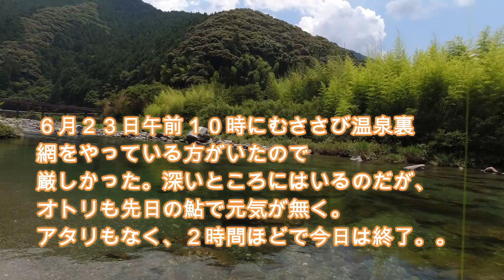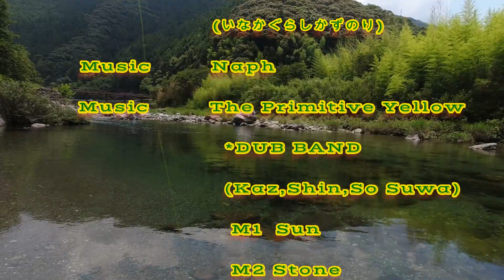2021年６月２１日２３日鮎（友釣り）仁淀川、上八川川、土居川 / 田舎暮らし一記の釣り日記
鮎釣り２年目。田舎暮一記の友釣りの模様を動画にしました。
６月２１日、６月２３日の釣行をダイジェストでまとめました！

２１日は朝１土居川。池川の公園の近くで友釣り。あまり魚影を感じず。人がたくさん入っている感じ。移動して上八川川、高岩。瀬でフロロ水中糸0.２号の糸。背針なしの仕掛け。オモリ１号。１２時半頃ようやく１６から１７センチくらいの綺麗な鮎を釣る。
１４時半まで朝、昼ご飯ぬきで釣りしたらとても疲れた。午後３時くらいからホームの柳背本村。水中糸を複合メタルの0．０５号。仁淀川本流全くアタリなし。。
この日はこの１匹。

２３日は午前１０時からムササビ温泉むささび裏（高岩）で複合メタル0．０５号。
イカリ針にウロコついたりもしたが、基本アタリなし。網をやっている方がいたのでいつもより魚影がなかった。オトリが元気ないのも相まって、気力なく昼１２時には帰宅。
ボーズであった。

２０１６年にライヴをやったDUB BAND “The Primitive Yellow”（初公開）
Bass,Guitar,Flugel : Kas
Flute,Saxophone  : Shin
Drums                 : So Suwa
のBGMを動画と一緒に聴いてください。
久々に聴いたら結構面白いサウンドでした！！

田舎暮一記（大原一記 ）が祖父の実家、柳瀬本村に移住して２年半。少し生活にも慣れYoutubeを２０２１年２月２２日（猫の日）に再開。田舎暮らし全般。釣りをメインに、これからごとごと動画をアップしていきます。妻、猫達（天使達）も出演。
　田舎暮一記はNaph [ambiencephono.com]名義でCDを３枚リリース。ライヴ配信や音楽スタジオ機材の紹介など、テンコモリ日記にしていく予定です。